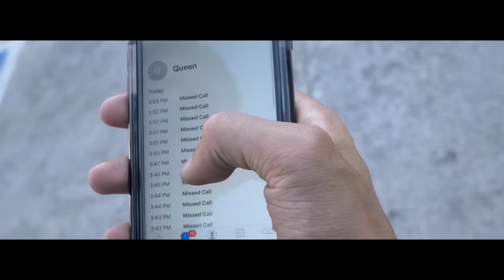PnB Rock - No Time [Official Music Video]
TrapStar Turnt PopStar Out Now